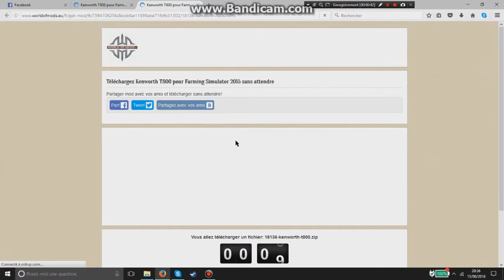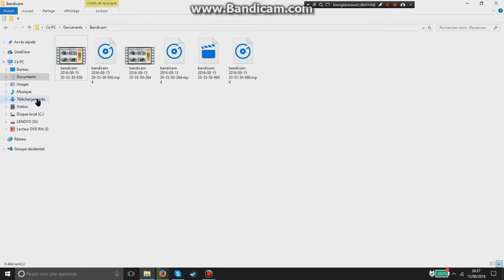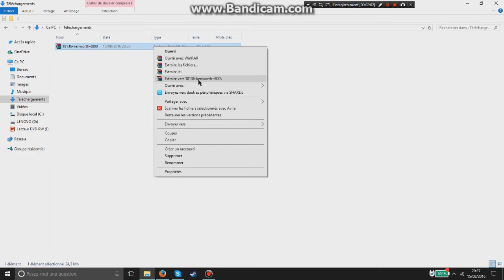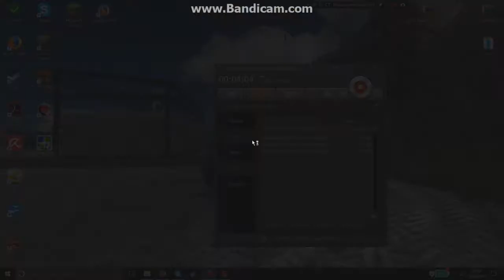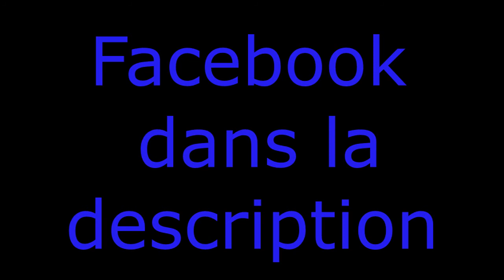Tuto/ Comment dézipper un mods sur FS15 et FS17?